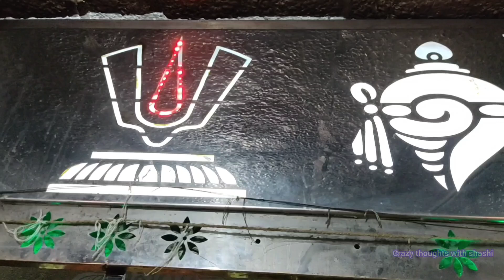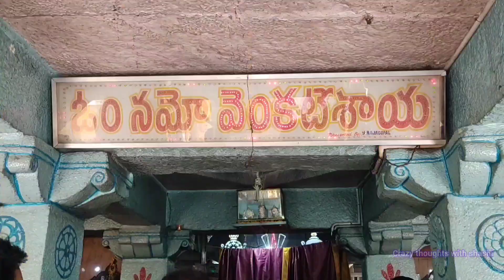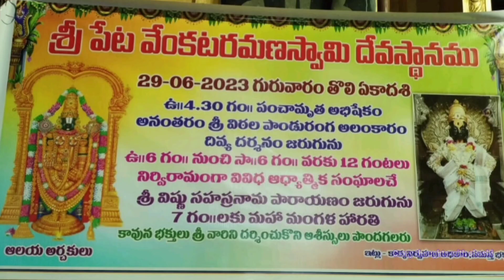హిందూపురంలో తొలి ఏకాదశి సందర్భంగా విశేష పూజలు|Tholi Ekadasi2023||Crazy thoughts with shashi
Hai Friends this is shashi telugu youtuber, i created this youtube channel crazy thoughts with sashi  to share my knowledge in shopping,  cooking, travelling, dressing, and many more
As iam a new telugu youtuber , i need support from you to make more videos